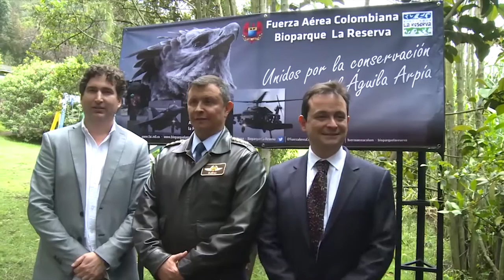RendiCuentas de Fuerza Aérea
Para todos los colombianos, acá estan presentados los logros alcanzados por la Fuerza Aérea Colombiana en la lucha contra el crimen organizado,  el narcotráfico y el terrorismo; igualmente las cifras de los principales indicadores de los delitos que afectan a la ciudadanía.